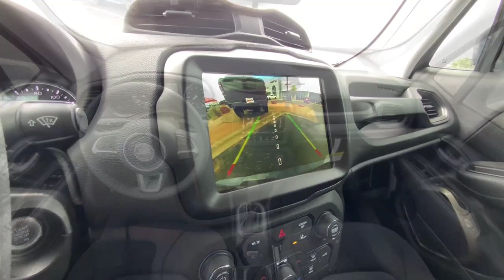2023 Jeep Renegade Latitude | Payne Rio Dodge | Rio Grande City Dodge, Texas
This 2023 Jeep Renegade Latitude is proudly offered by Payne Rio Grande City Ford
This Jeep includes:

QUICK ORDER PACKAGE 22B
ALPINE WHITE CLEARCOAT
ENGINE: 1.3L I4 TURBO MAIR DI W/ESS (STD)
4 Cylinder Engine
Gasoline Fuel
Turbocharged
TRANSMISSION: 9-SPEED 948TE AUTOMATIC (STD)
Transmission w/Dual Shift Mode
A/T
9-Speed A/T
Want more room? Want more style? This Jeep Renegade Latitude is the vehicle for you. At home in the country and in the city, this 2023 4WD Jeep Renegade Latitude has been wonderfully refined to handle any occasion. Smooth steering, superior acceleration and a supple ride are just a few of its qualities.